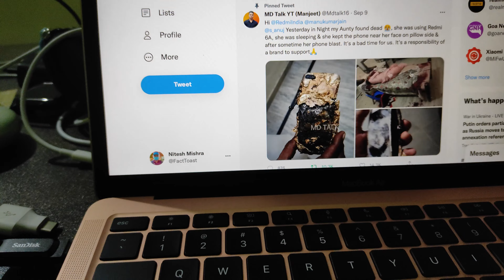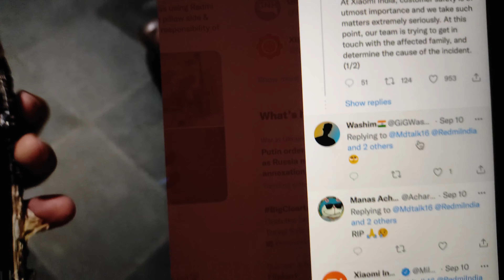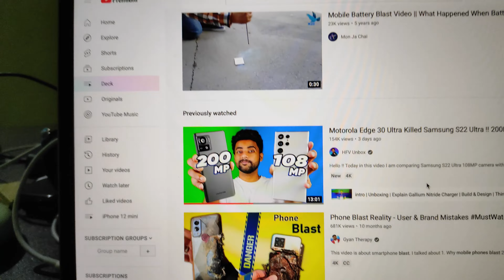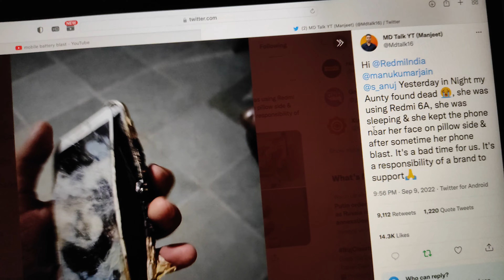Redmi 6A blast | Why no one is talking about Phone Blast?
Why no one is talking about phone blasts? I mean, they are happening, right from the times of BL 5C batteries in the Nokia devices, to Samsung S7 series ( the darkest era in the history of Samsung ).